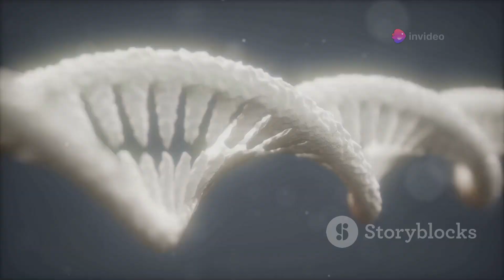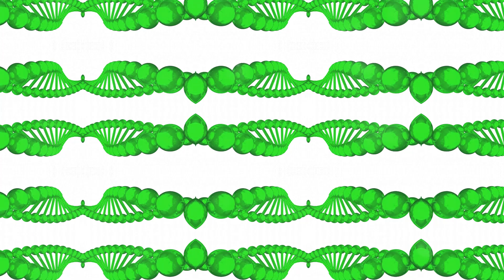The Catastrophe That Nearly Wiped Out Humanity 900,000 Years Ago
The Catastrophe That Nearly Wiped Out Humanity 900,000 Years Ago by .

OUTLINE:
00:00:00
A Brush with Extinction

00:00:31
The Great Bottleneck

00:01:05
Genetic Clues

00:01:43
A World Transformed

00:03:35
Climate Change and its Discontents

00:04:15
Volcanic Winter

00:04:48
The Toba Supereruption

00:07:27
Survivors

00:08:06
The Dawn of Innovation

00:10:38

00:11:14
The Importance of Understanding Catastrophe